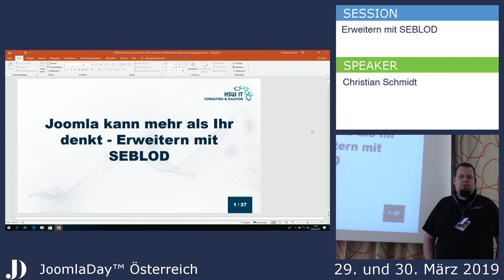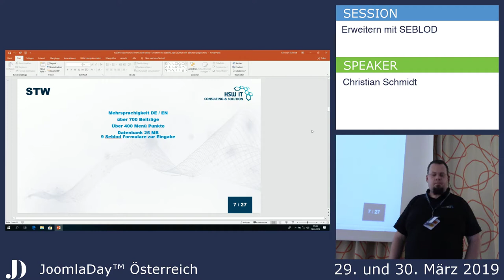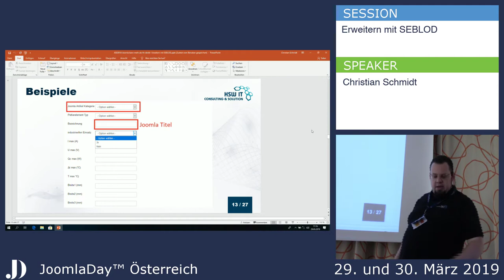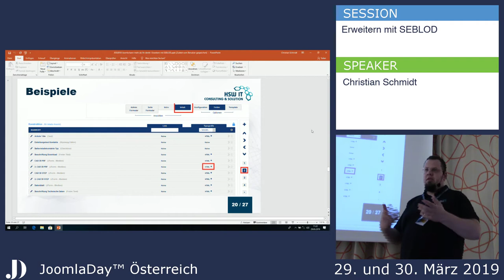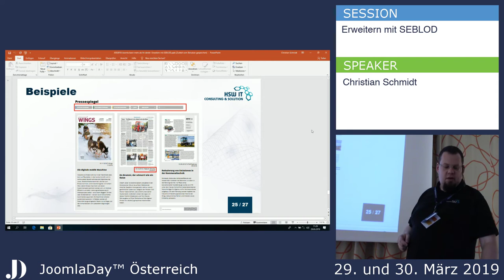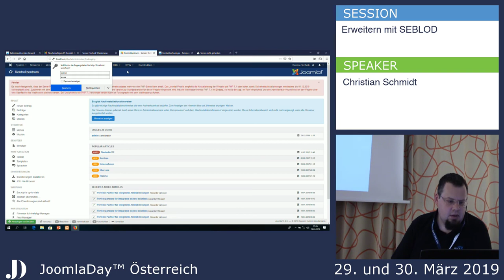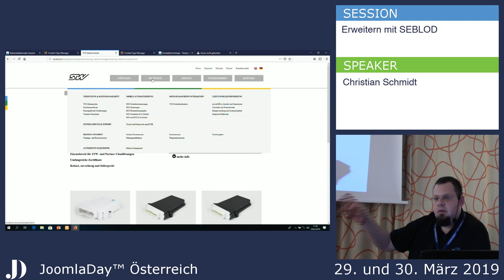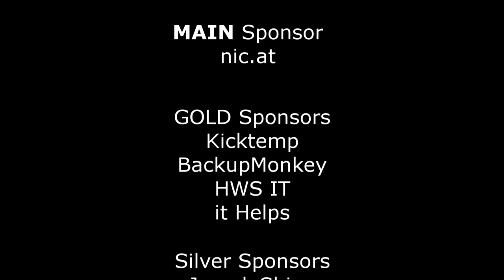JD19AT - Joomla kann mehr als Ihr denkt - Erweitern mit Seblod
Von Christian Schmidt

Wenn CustomFields auch nicht mehr reicht, dann könnte das CCK Seblod hier helfen. Dieses möchte ich an realen Projekten/Beispielen zeigen was alles möglich sein kann.